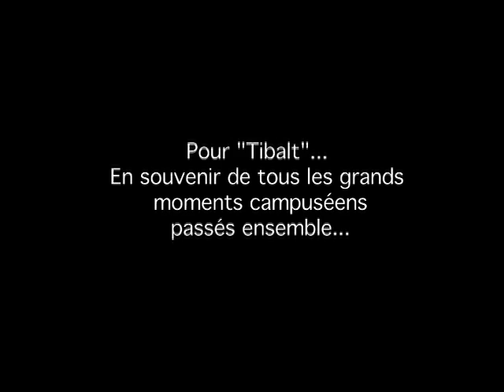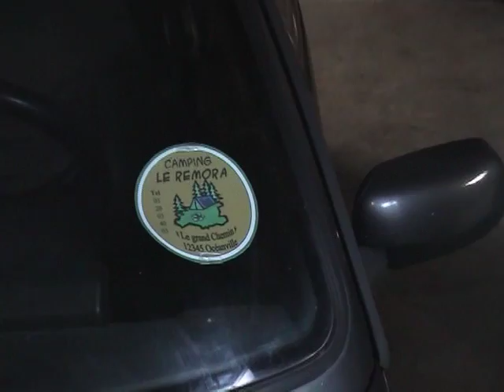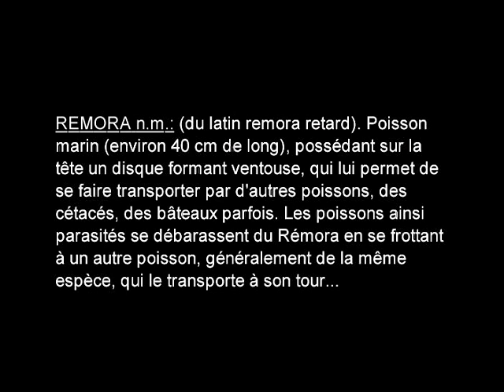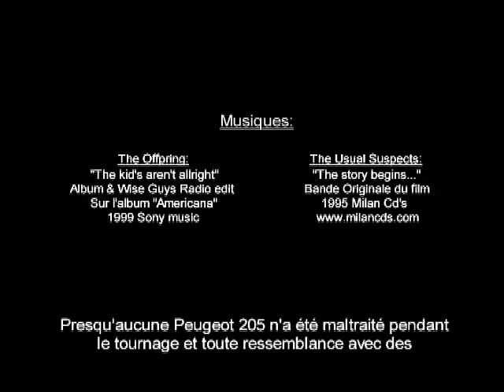Le Rémora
Que feriez vous si vous trouviez un cadavre dans le coffre de votre voiture?